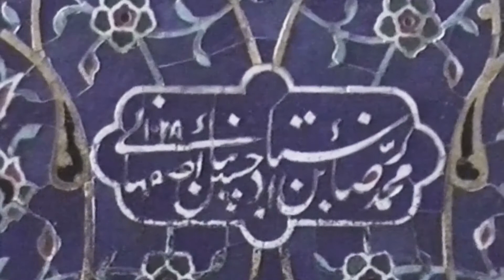Viaje a Irán - Agosto 1998 - Isfahán - La Mezquita de Sheikh Lotfollán